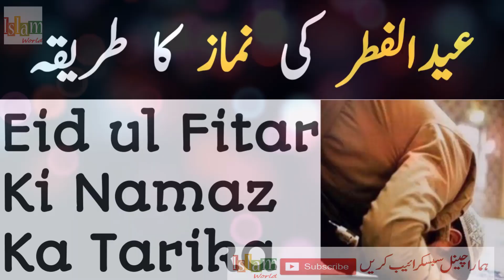Eid Ul Fitr Ki Namaz Padhne Ka Tarika | How To Pray Eid Namaz At Home | Eid 2020 Date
Sab Musalmano ko advance Eid Mubarak. Eid ul Fitr 2020 ki amad amad hai.
Eid ki namaz ka sahi Islami tarika kya hai or kya Eid ki namaz ghar pe parh sakty hain?
Is video mai details dekhain.

Duaon mai yaad rakhiye ga.